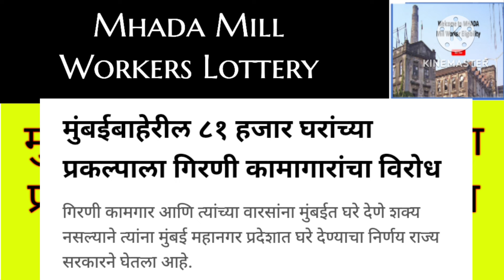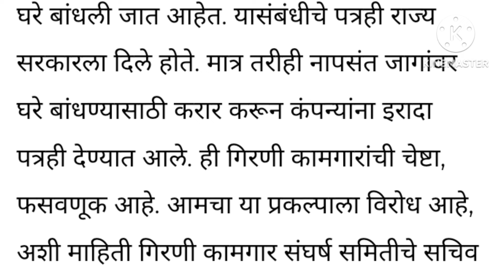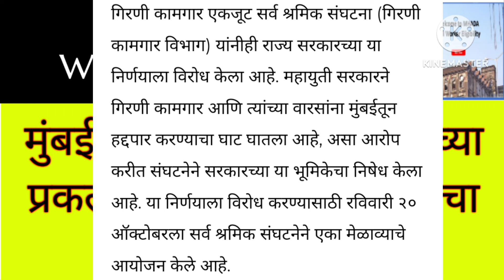गिरणी कामागारांचा विरोध मुंबईबाहेरील ८१ हजार घरांच्या प्रकल्पाला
Mill Workers Lottery गिरणी कामगारांसाठी घरं बांधून दिली जाणार आहेत,'५ लाख ५० हजार रूपये शासन देणार

गिरणी कामगार आणि त्यांच्या वारसांना मुंबईत घरे देणे शक्य नसल्याने त्यांना मुंबई महानगर प्रदेशात घरे देण्याचा निर्णय राज्य सरकारने घेतला आहे. त्यानुसार मुंबई महानगर प्रदेशात गिरणी कागमार आणि त्यांच्या वारसांसाठी ८१ हजार घरांची निर्मिती करण्यासाठी राज्य सरकार आणि दोन खासगी विकासक कंपन्यांमध्ये नुकताच करार करण्यात आला. पण गिरणी कामगार आणि गिरणी कागमार संघटनांनी मात्र मुंबईबाहेरील या ८१ हजार घरांच्या प्रकल्पाला विरोध केला आहे. ज्या जागांवर ही घरे बांधली जाणार आहेत, त्या जागा संघटना, गिरणी कामगारांनी नापसंत केली होती. असे असताना या जागांवर घरे बांधण्याचा निर्णय का घेण्यात आला, असा प्रश्न उपस्थित करून राज्य सरकार गिरणी कामगारांची फसवणूक करीत असल्याचा आरोप गिरणी कामगार संघटनांनी केला आहे.

गिरण्यांच्या जमिनीवरील घरांच्या योजनेसाठी म्हाडाच्या मुंबई मंडळाकडे कामगारांचे पावणेदोन लाख अर्ज सादर झाले आहेत. मात्र यापैकी २५ हजार कामगारांनाच मुंबईत म्हाडाच्या माध्यमातून घरे देता येणार आहेत. उर्वरित गिरणी कागमगारांसाठी मुंबईत जागा उपलब्ध नसल्याने दीड लाख गिरणी कामगारांना मुंबईबाहेर घरे देण्याचा निर्णय घेण्यात आला आहे. या निर्णयानुसार राज्य सरकारने मुंबई महानगर प्रदेशातील काही जागा शोधल्या होत्या. गिरणी कागमार संघटनांनी पाहणी केल्यानंतर त्यापैकी काही जागा निश्चित केल्या होत्या. संघटनांनी पसंत केलेल्या जागांवर घरे बांधावी, असे गिरणी कामगारांना अपेक्षित होते. मात्र संघटनांनी नापसंत केलेल्या जागांवर घरे बांधण्याचा निर्णय मुंबई मंडळाने घेतला आहे. त्यानुसार स्वारस्य निविदेद्वारे कर्मयोगी एव्हीपी रिॲल्टी आणि चढ्ढा डेव्हल्पर्स ॲण्ड प्रमोटर्स या दोन कंपन्यांची नियुक्ती करण्यात आली असून या कंपन्यांना नुकतेच इरादा पत्र देण्यात आले आहे.
राज्य सरकार आणि या कंपन्यांमध्ये झालेल्या करारानुसार ८१ हजार घरे बांधण्यात येणार आहेत. तर या घरांची विक्री किंमत १५ लाख रुपये असणार आहे. मात्र कामगारांना केवळ ९ लाख ५० हजार रुपयेच भरावे लागणार असून उर्वरित ५ लाख ५० हजार रुपये राज्य सरकार देणार आहे. मुंबईबाहेरील या ८१ हजार घरांच्या प्रकल्पाला, तसेच घरांच्या बांधकामाचे कंत्राट दिलेल्या कंपन्यांना गिरणी कामगार संघटनांनी विरोध केला आहे. गिरणी कामगार संघर्ष समितीसह सर्व श्रमिक संघटनेनही याला विरोध केला आहे. गिरणी कामगार संघटनांनी पसंत केलेल्या जागेऐवजी नापसंत केलेल्या जागांवर घरे बांधली जात आहेत. यासंबंधीचे पत्रही राज्य सरकारला दिले होते. मात्र तरीही नापसंत जागांवर घरे बांधण्यासाठी करार करून कंपन्यांना इरादा पत्रही देण्यात आले. ही गिरणी कामगारांची चेष्टा, फसवणूक आहे. आमचा या प्रकल्पाला विरोध आहे, अशी माहिती गिरणी कामगार संघर्ष समितीचे सचिव प्रवीण येरूणकर यांनी दिली.
रविवारी कामगारांचा मेळावा
गिरणी कामगार एकजूट सर्व श्रमिक संघटना (गिरणी कामगार विभाग) यांनीही राज्य सरकारच्या या निर्णयाला विरोध केला आहे. महायुती सरकारने गिरणी कामगार आणि त्यांच्या वारसांना मुंबईतून हद्दपार करण्याचा घाट घातला आहे, असा आरोप करीत संघटनेने सरकारच्या या भूमिकेचा निषेध केला आहे. या निर्णयाला विरोध करण्यासाठी रविवारी २० ऑक्टोबरला सर्व श्रमिक संघटनेने एका मेळाव्याचे आयोजन केले आहे.

BOMBAYDYING(SPRINGMILL)
BOMBAY DYING MILL
INDIA-UNITED-MILL-NO-2
INDIA-UNITED-MILL-NO.3
INDIA-UNITED-MILL-NO-6
INDIA-UNITED-MILL-NO-4
INDIA-UNITED-MILL-NO-5
MUMBAI-MILL
DIGVIJAY-MILL
KOHINOOR-MILL-NO.2
MUKESH-TEXTTILE-MILL
FINIX-MILL
PIRAMAL-MILL
PRAKASH-COTTON-MILL
RAGHUVANSHI-MILL
FINLE-MILL
PIRAMAL-MILL
NEW-GREAT-EASTERN-MILL
MODERN-MILL
MATULYA-MILL
MOFATLAL-MILL-NO.3
KAMALA-MILL
HINDUSTAN-MILL-UNIT-3-(CROWNMILL)
HINDUSTAN-MILL-PROCESS-HOUSE
HINDUSTAN-MILL-UNIT 1-AND2
GOKULDAS-MORARLJI-MILL-N.1
GOKULDAS-MORARLJI-MILL-N.2
DON-MILL
CENTURY-MILL
BRADBARY-MILL
TATA-MILL
SITARAM-MILL
PODAR-PROCESS-MILL
NEW-HIND-TEXTILE-MILL
NEW-CITY-MILL
BHARAT-TEXTILES-MILL
JUPITOR-MILL
SHREERAM-MILL
RUBY-MILL
FINALE-MILL
MUKESH-TEXTTILE-MILL
MODERN-MILL
SHREERAM-MILL
standard-mill-shivadi
STANDARD-MILL-(CHINA)Sewari 150427
Victoria mill
century-Mill
New-City-mill
JAM-Mill
MADHUSUDAN-MILL
SHRINIWAS-MILL

The information in this video is collected from Newspaper and gov.website